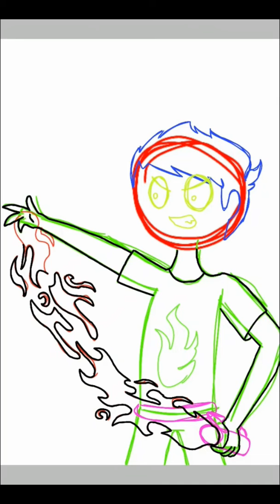magic of fire